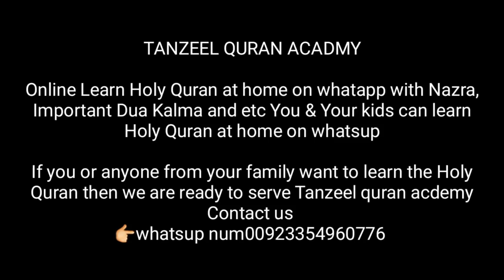how to wear niqab for parties// zainab numan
ASLAMOALIKUM  here is my most request niqab tutorial hope u like it n find it helpfull...

niqabi influencer,makeup artist,niqabi youtuber,self taught mua,product review,skin care videos,home remadies for clear skin,diys n home remadies,pakistani products,makeup products review,honest reviews,local n international products review,instagrammer,eye makeup,makeup tutorials,eyes makeup tutorials,vlogger,vlogs,lahore pakistan,

BUY SIGMA PRODUCTS USING MY CODE ;ZAINAB; FOR 10$ OFF

BUY SILK AVENUE BAGS USING MY CODE 'ZAINAB' FOR FREE DELIVRY CKICK

like my all videos for supporting me.

share my videos n channel alsooo...

thanks for ur support n  luv...

 luv uo all...